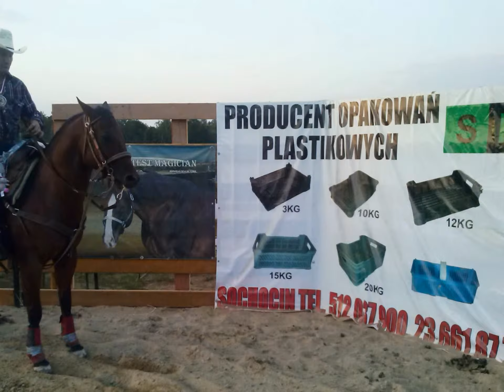Karpacz 2013-Western City